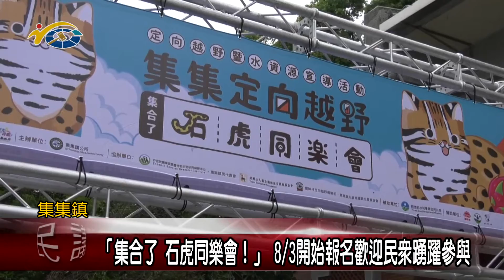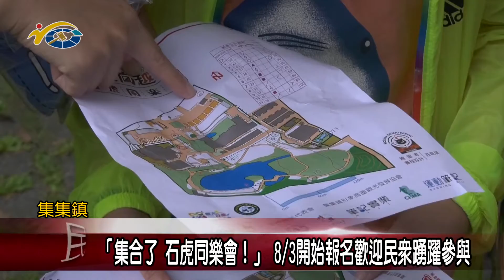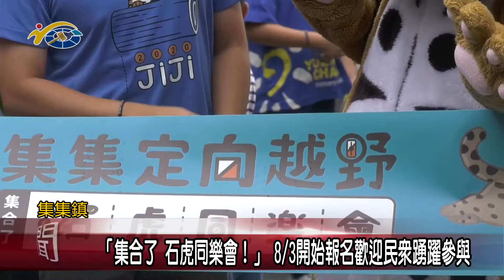「集合了 石虎同樂會！」 8/3開始報名歡迎民眾踴躍參與 議員王秋淑、陳淑惠歡迎民眾來集集體驗